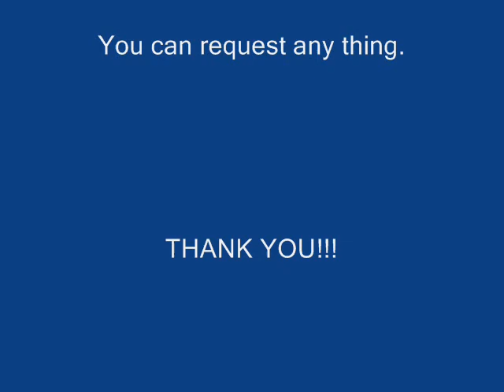Chipmunks- Mr. Brightside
Chipmunks sing this song.

Nick R. production

Request anything